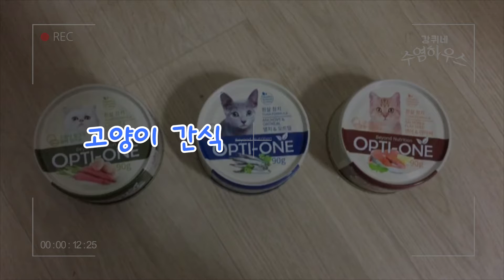[강퀴네 수염하우스] 간식취향 알아보기편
강퀴네 수염하우스 세번째 이야기
고양이들은 어떤간식을 더 좋아하는지, 실험해보았습니다 !